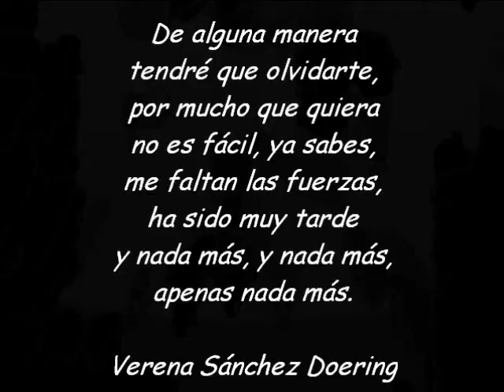De alguna manera - Joan Manuel Serrat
Creado por Verena Sánchez Doering
Canción de L.E.Aute
Junio 2013